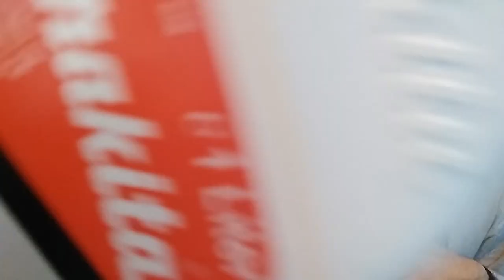VlogMitvettemUnBox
Ezúttal együtt, hogy kedvünk leljen benne. Néhol itt ott ilyen-olyan, de nézzétek el :)
Egy összefoglaló a szennyvíz alkatrészekről és az előkészületek a nagy építési projekt megvalósítása felé.